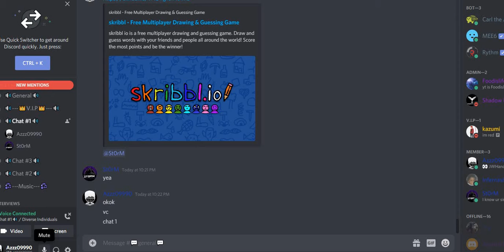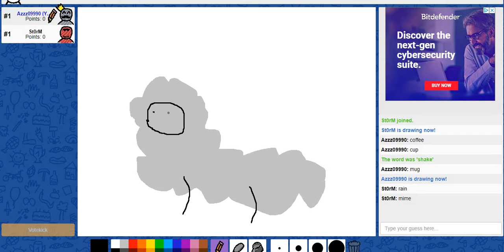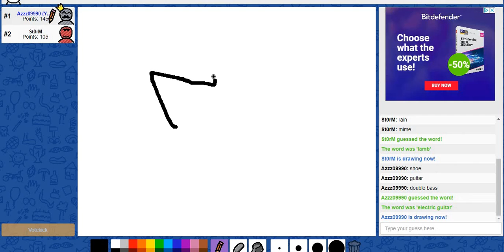A smol skribbl video